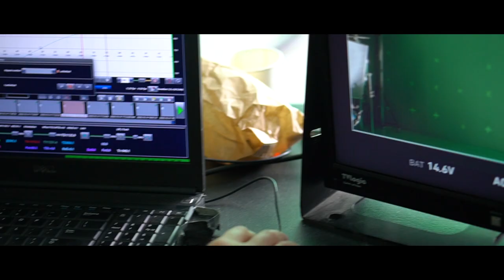McDonald's Zakładamy maski' Behind the scenes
Client: Mc Donald’s
Agency: DDB
Creative Director: Zuzanna Duchniewska, Jan Mirosław
Creative Team: Inez Kujda, Helena Smoczny
Agency Producer: Elżbieta Mielcuch
Production Company: Papaya Films
Director: Szymon Pawlik
Executive Producer: Kacper Sawicki, Paweł Bondarowicz
Producer: Sebastian Jurczek
Production Manager: Jimmy Gradziuk
DP: Mikołaj Syguda
Production Designer: Paweł Dąbrowski
Costume Designer: Zosia Komasa
Editor: Kuba Tomaszewicz
Production Coordinator:  Filip Kopeć, Kasia Nosalik
Postproduction: RIOdePOST
Post Producer: Sylwia Desowska
Post Supervisor: Jakub Boś, Michał Janowski
Colorist: Frederik van Eeden
On-Line, Compositing: Marcin Struniawski, Grzegorz Wnuk, Szymon Kołdej, Mateusz Romanowski
3D: Marcin Struniawski, Arek Topolski, Daniel Klepek
2D animation: Marcin Struniawski, Grzegorz Wnuk
Hand drawn animation: FUMI Studio
Audio Production: Juice Sound - Michał "Jurgen" Jaroszewicz
Sound Producent: Justyna Pawluk